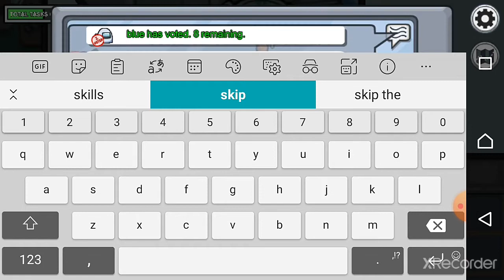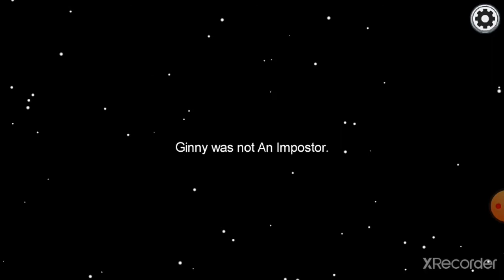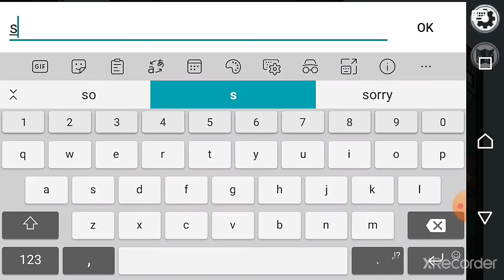Smooth imposter kills